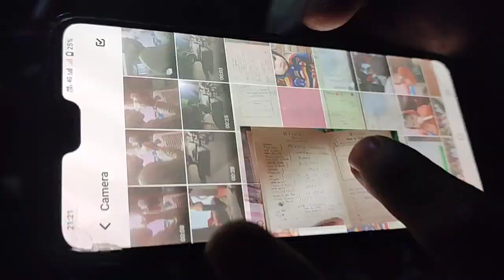लिट्टी पनीर का पार्टी गांव वालो के साथ।//lliti panner ka party gav walo ke sath Bihar me.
Is video ko banane me istemal kiya gaya saman

choubey vlog nomad akhilesh Litti paneer ka party gav me

sometimes, along with chokha, is a complete meal that originated from the Bhojpuri region of the Indian states of Bihar and Uttar Pradesh. It is a dough ball made up of whole wheat flour and stuffed with gram flour, pulses and mixed with herbs and spices. It is baked over coal or wood and tossed with large amounts of ghee.Although very often confused with the closely related Rajasthani dish, baati, it is a completely different dish in terms of taste, texture and preparation. It may be eaten with curd, brinjal chokha, potato chokha, and papad. The litti are traditionally baked over a wood fire,but in the modern days, a new fried version has been developed.

Akhilesh, Bihar